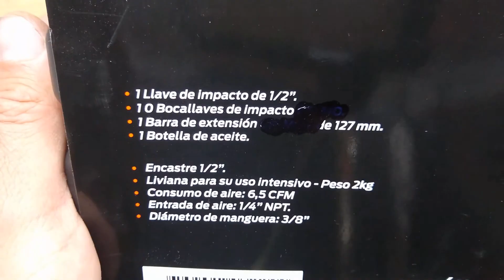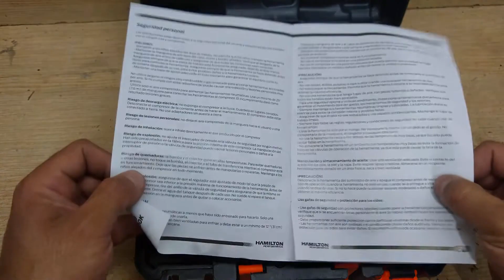Unboxing y Prueba Pistola de Impacto Hamilton HN100K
Unboxing y prueba de la pistola Neumática de Impacto Hamilton HN100K.

Llave de impacto 1/2" Neumática Industrial Profesional Uso Intensivo 12pz
Marca Hamilton
Modelo HN100k

* Toque Máximo 1.560 Nm
* Velocidad 8.000 rpm
* Regulación de torque Hamilton Performance

Beneficios:
- Mecanismo de doble martillo proporciona mas potencia, golpes suaves y balanceados.
- Torque regulable: Tres niveles de torque para ajustar y uno para desajustar.
- Mango ergonómico que reduce la transmisión de vibraciones.
- Gran resistencia al Impacto y al desgaste Incluye:
- 1 Lave de impacto de 1/2"
- 10 Bocallaves de impacto CR-MO
- 1 Barra d extensión CR-MO L de 127 mm
- 1 Botella de aceite.

Características:
- Presión de trabajo: 90 psi
- Encastre 1/2"
- Liviana para su uso intensivo
- Peso 2Kg - Consumo de aire: 6,5 CFM
- Entrada de aire: 1/4" NPT
- Diámetro de manguera: 3/8"

Compresor de  100litros Bi-Cilíndrico 3HP